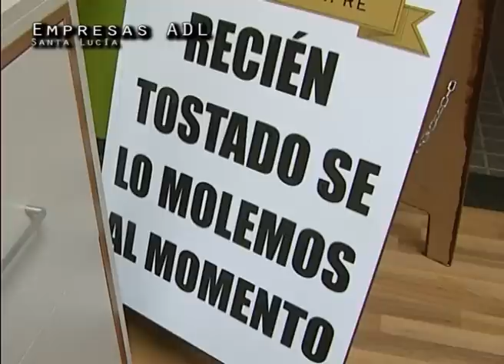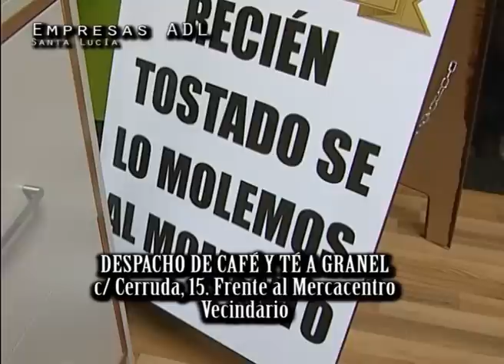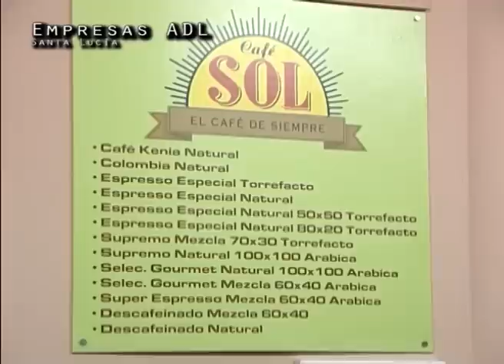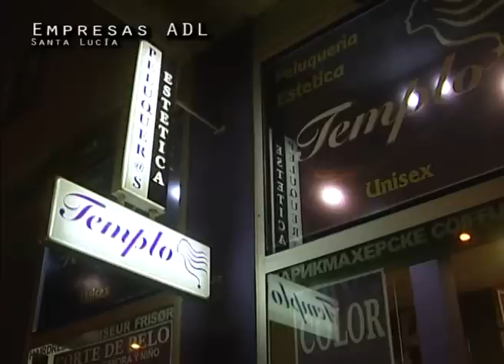INAUGURACION EMPRESAS ADL CAFE PELUQUERIA SNACK 04 02 2014